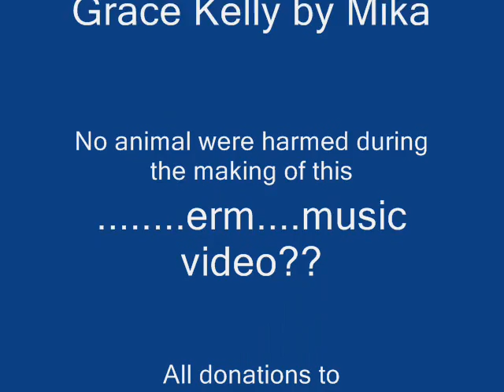Oh dear! This is what happens when Tracy gets bored! Mika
Kids were in school, husband in work, I was off work and housework was done. I WAS BORED!!! grace kelly by Mika